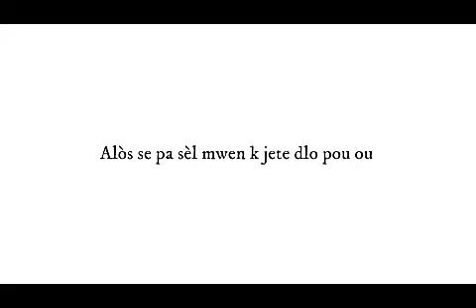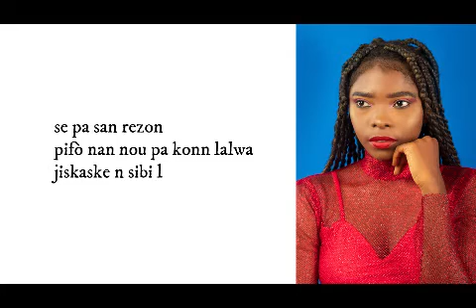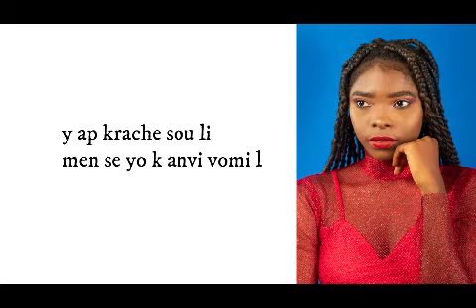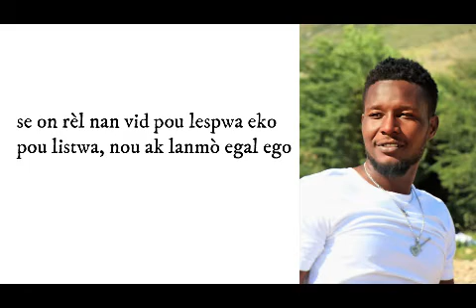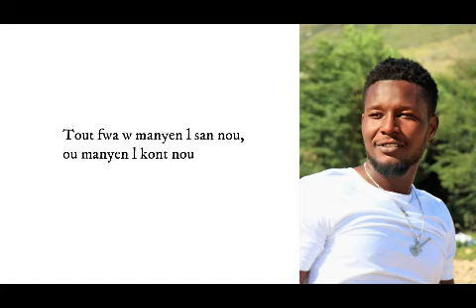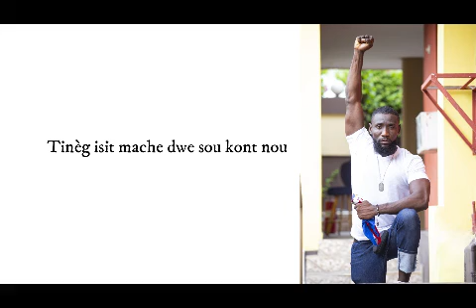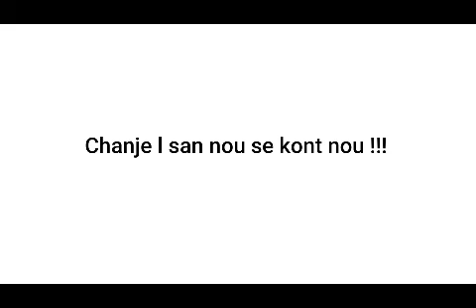CHANJE KONSTITISYON AN SAN NOU_By_Patrick & Négresse & Instruit.M & Rapha & Slamarre(videyo Liriks)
CHANJE KONSTITISYON AN SAN NOU, SE KONT NOU.

Nan okazyon 34yèm anivèsè manman lwa peyi a, Patrick & Slamarre & Négresse Colas
& Instruit-Mental & Rapha

Envite nou tande slam sa: *"Chanje konstitisyon an san nou, se kont nou* ".

Nou ekri l pou n di konstitisyon an se papye tè nasyon an. Kidonk, pèsonn pa ka manyen l nenpot jan.
Sa ka yon testaman ki pran fom pwezi (Rapha), men n reziye n.

Que le Slam soit honoré de tous✊✊✊